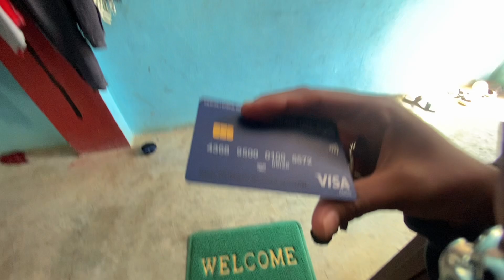hainw kun cut ho fare?😂ep-87